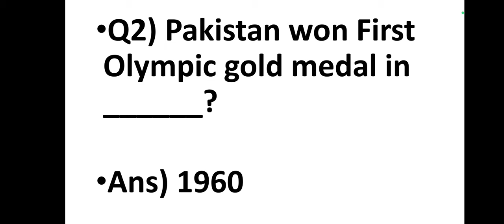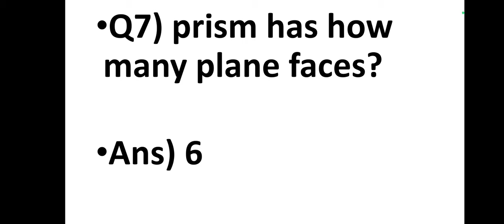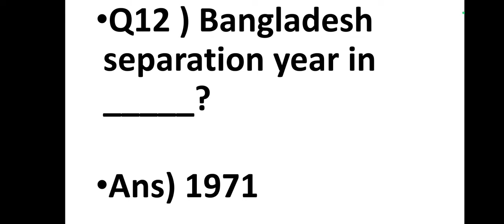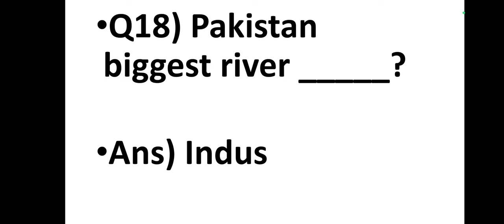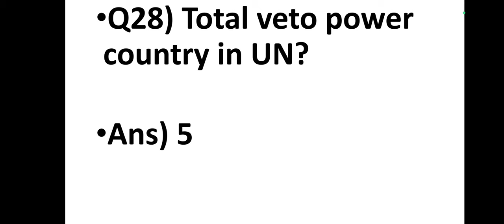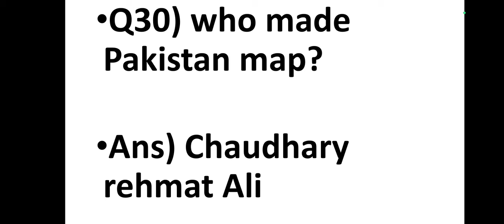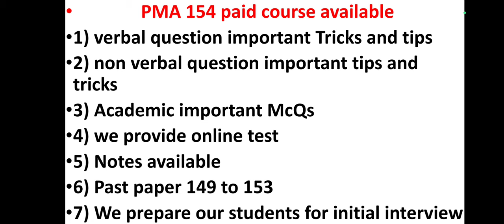PMA Long course 154 important academic McQs with answers | PMA past repeated McQs | part no = 1